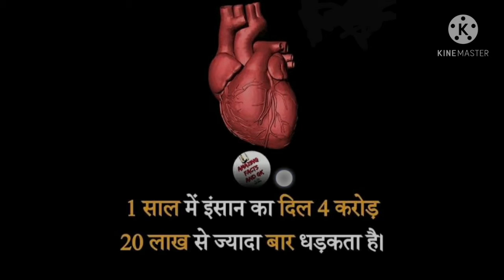Facts Of Animals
Hello friends in this video we will  Indescribable types of animals